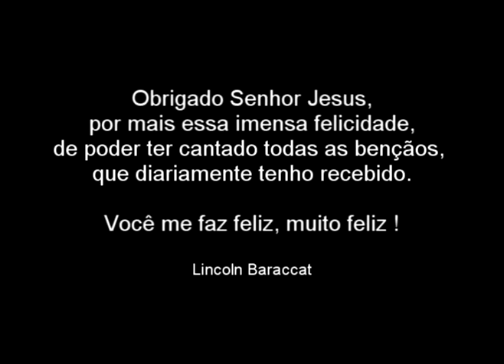SENHOR JESUS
Lincoln Baraccat: Voz e Guitarra
Maestro David Lisboa Neto: Piano
Thiago Ribeiro: Baixo
Miguel Assis: Bateria